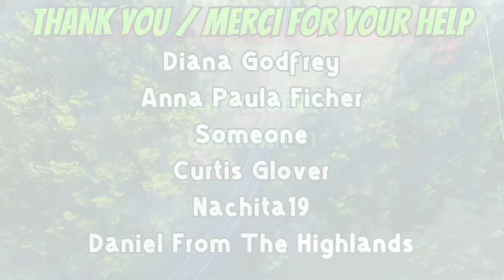Coffee With The Lad Vlog For September 22nd, 2024